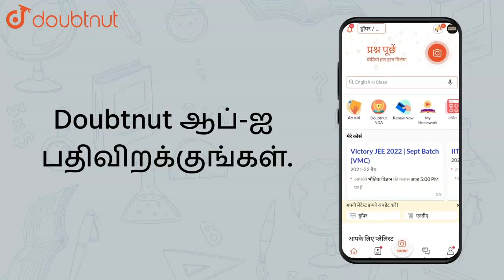5 pencils and 7 pens together cost Rs.50 whereas 7 pencils and 5 pens to | Class 10 MATH | Doubtnut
5 pencils and 7 pens together cost Rs.50 whereas 7 pencils and 5 pens together cost rs.46 Find the cost of one pencil and that of one pen.

👉 Have Any Query? Ask Us.

Class 10